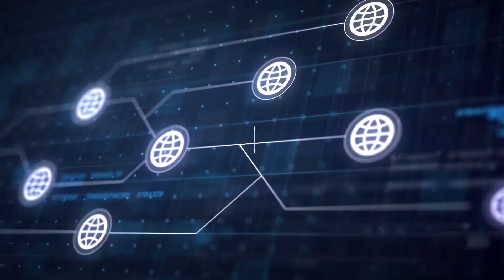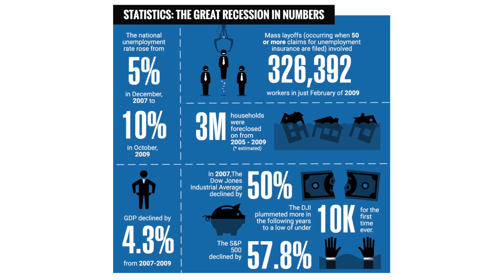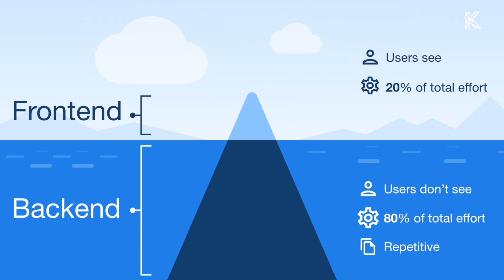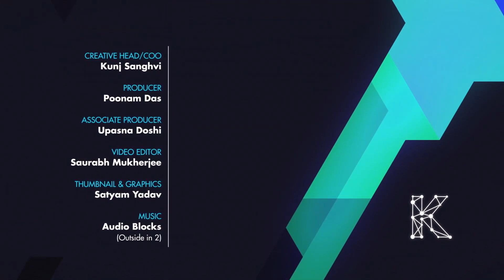You Need To Know Coding, No Matter The Role | Koushik R. Software Architect, PhonePe, Ex - Flipkart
There are people who do engineering because they are told to do so. And then there are people who do engineering, simply because they enjoy it.
Meet Koushik Ramchandra, someone who did engineering because he liked it.
His love for computers started at very early when he first got to try his hands on Logo and Foxpro. He then went on to pursue engineering from Osmania University, and then a Masters from IIIT Bangalore. His life is nothing short of a roller coaster journey, with learnings every step of the way.
In this video, he imparts his knowledge and learnings as Principal Software Engineer at Flipkart and Software Architect at PhonePe.
Highlights:
1) When is the best time to do masters
2) Internship abroad - is it worth it?
3) Learnings from Flipkart
4) What does a Software Architect do?
5) Importance of having an extra skill
Make your career future-ready with live and recorded short online certifications on topics like Finance, Investment Banking, Marketing, Consulting, Data Science, Product Management, etc. Explore range of various Masterklasses

Get certified in popular domains by top b-schools & organisations, work on live projects, get weekly assessments & chances to interview for your dream career; all while continuing your ongoing job. Explore Certificate Programs